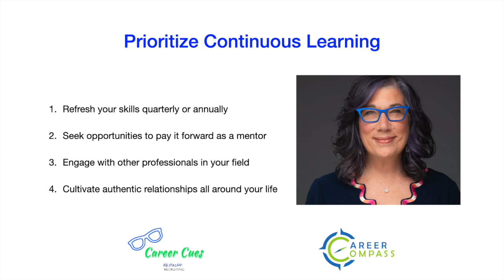How to cultivate change in your career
Do you want to rewire or retire? There are lots of ways to cultivate change throughout your career. Stay abreast of the news in your field and build authentic relationships with your peers.

Folks in the later phases of their careers can seek out chances to pay it forward through mentorship and succession planning. Stay relevant by helping to develop a new generation of leaders!

How will you commit to continuous learning in your career lifestyle next year?

... Let's Navigate Together! Stay updated with career skills, training, job postings, and news about the organizations I support.

THREADS - @melonball11